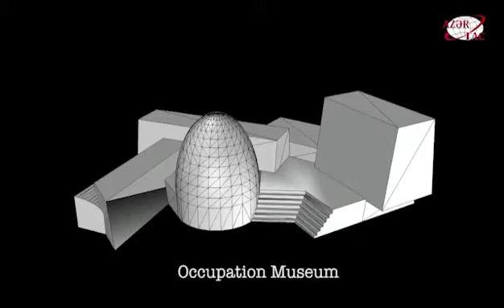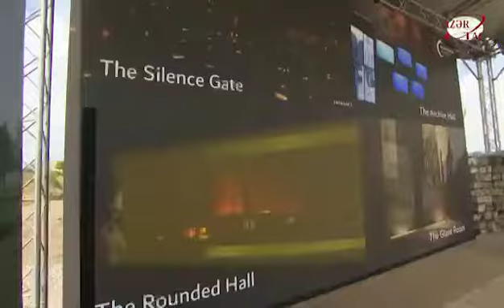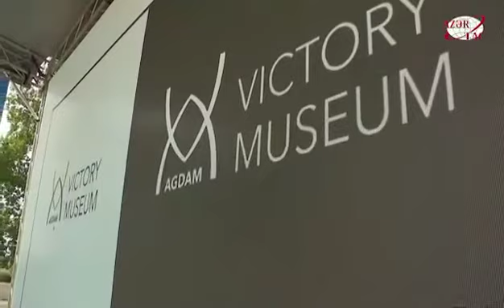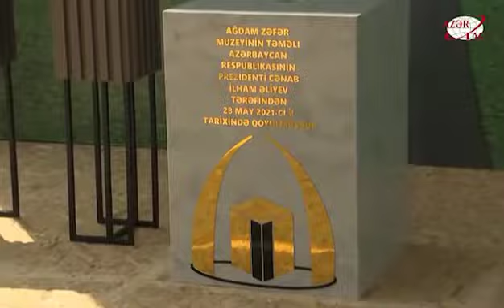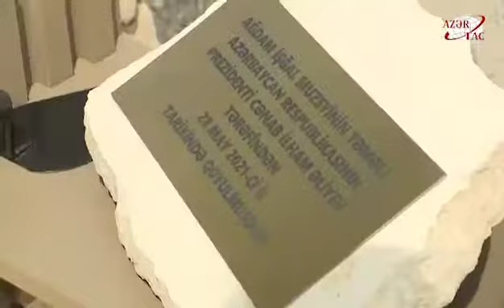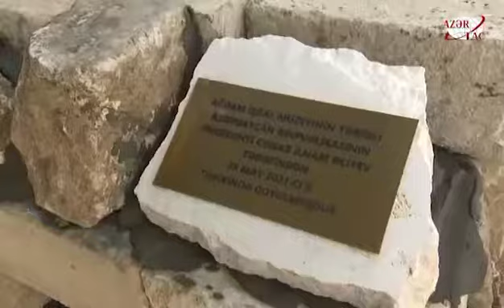Ilhom Aliev Agdam shahrida ishg'ol va g'alaba muzeyining ochilish marosimida ishtirok etdi.